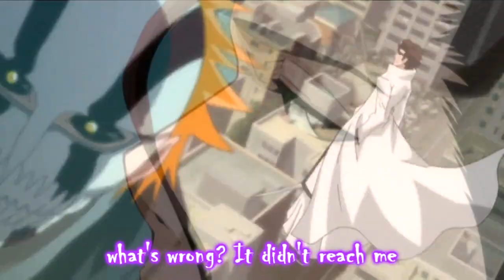Bleach AMV- Battle for Karakura Town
i made this a while back and forgot to upload it on this channel. its not perfect as i made it in about 2 days but apart from the beginning i kinda like it. :)
the music used is seven nation army- glitch mob remix.